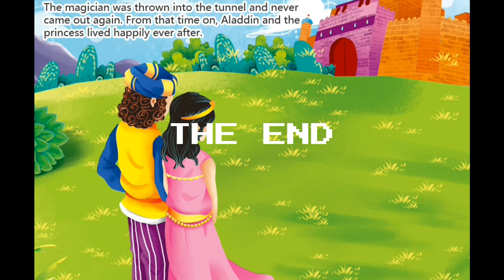Aladdin and the Magic Lamp | Bedtime Stories for Kids in English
There once lived a poor tailor, who had a son called Aladdin, a careless, idle boy who would do nothing but play all day long in the streets with little idle boys like himself. This so grieved the father that he died; yet, in spite of his mother's tears and prayers, Aladdin did not mend his ways. One day, when he was playing in the streets as usual, a stranger asked him his age, and if he was not the son of Mustapha the tailor. "I am, sir," replied Aladdin; "but he died a long while ago." On this the stranger, who was a famous African magician, fell on his neck and kissed him saying: "I am your uncle, and knew you from your likeness to my brother. Go to your mother and tell her I am coming." Aladdin ran home and told his mother of his newly found uncle. "Indeed, child," she said, "your father had a brother, but I always thought he was dead." However, she prepared supper, and bade Aladdin seek his uncle, who came laden with wine and fruit. He fell down and kissed the place where Mustapha used to sit, bidding Aladdin's mother not to be surprised at not having seen him before, as he had been forty years out of the country. He then turned to Aladdin, and asked him his trade, at which the boy hung his head, while his mother burst into tears. On learning that Aladdin was idle and would learn no trade, he offered to take a shop for him and stock it with merchandise. Next day he bought Aladdin a fine suit of clothes and took him all over the city, showing him the sights, and brought him home at nightfall to his mother, who was overjoyed to see her son so fine.

Next day the magician led Aladdin into some beautiful gardens a long way outside the city gates. They sat down by a fountain and the magician pulled a cake from his girdle, which he divided between them. Then they journeyed onwards till they almost reached the mountains. Aladdin was so tired that he begged to go back, but the magician beguiled him with pleasant stories and lead him on in spite of himself. At last they came to two mountains divided by a narrow valley. "We will go no farther," said his uncle. "I will show you something wonderful; only do you gather up sticks while I kindle a fire." When it was lit the magician threw on it a powder he had about him, at the same time saying some magical words. The earth trembled a little in front of them, disclosing a square flat stone with a brass ring in the middle to raise it by. Aladdin tried to run away, but the magician caught him and gave him a blow that knocked him down. "What have I done, uncle?" he said piteously; whereupon the magician said more kindly: "Fear nothing, but obey me. Beneath this stone lies a treasure which is to be yours, and no one else may touch it, so you must do exactly as I tell you." At the word treasure Aladdin forgot his fears, and grasped the ring as he was told, saying the names of his father and grandfather. The stone came up quite easily, and some steps appeared. "Go down," said the magician; "at the foot of those steps you will find an open door leading into three large halls. Tuck up your gown and go through them without touching anything, or you will die instantly. These halls lead into a garden of fine fruit trees. Walk on till you come to niche in a terrace where stands a lighted lamp. Pour out the oil it contains, and bring it me." He drew a ring from his finger and gave it to Aladdin, bidding him prosper.

Aladdin found everything as the magician had said, gathered some fruit off the trees, and, having got the lamp, arrived at the mouth of the cave. The magician cried out in a great hurry: "Make haste and give me the lamp." This Aladdin refused to do until he was out of the cave. The magician flew into a terrible passion, and throwing some more powder on to the fire, he said something, and the stone rolled back into its place.

Little Red Riding Hood Story for Kids | Fairy Tale Bedtime Stories for Kid and all Family